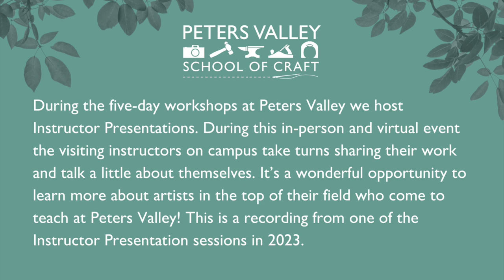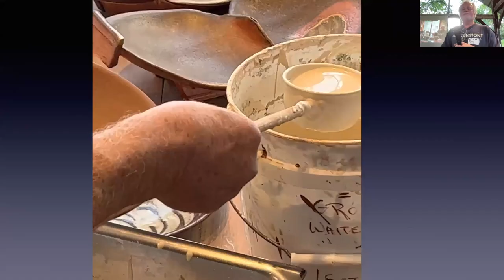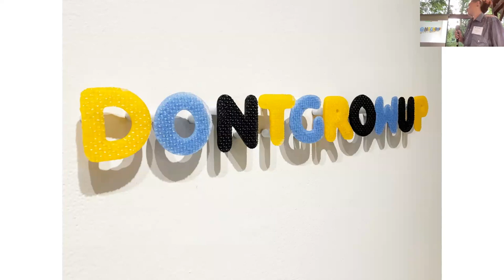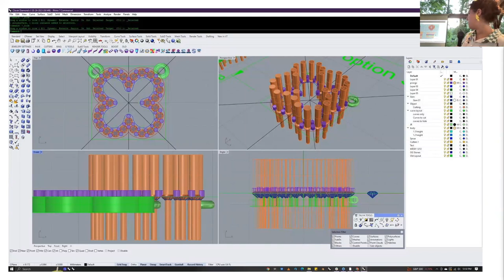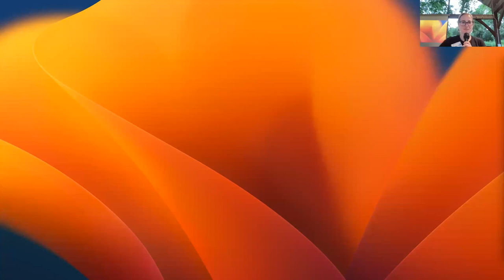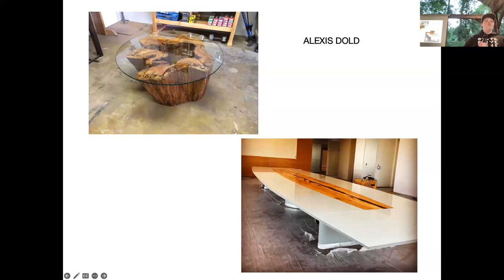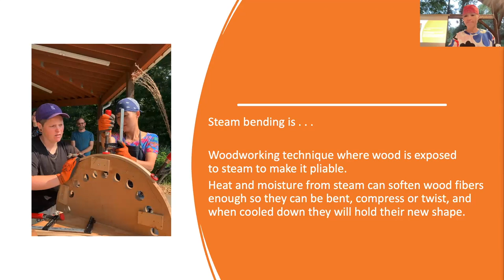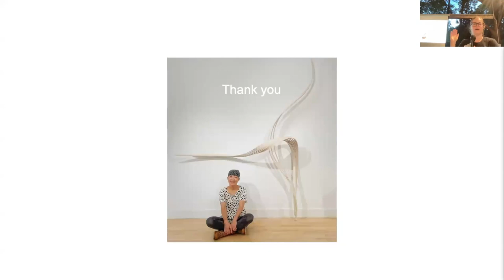Instructor Presentations Week 4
During the five-day workshops at Peters Valley we host Instructor Presentations. During this event the visiting instructors on campus take turns sharing their work and talk a little about themselves. It's a wonderful opportunity to learn more about the artists in the top of their field who come to teach at Peters Valley! This is a recording from one of the sessions of the Instructor Presentation sessions in 2023.

Randy J. Johnston (ceramics) 2:52
SaraBeth Post Eskuche (glass) 13:00
Talya Kantro (fine metals) 24:15
Jordan LaMothe (blacksmithing) 36:28
Chelsea Witt (wood) 50:48
Yuri Kobayashi (wood) 1:03:55